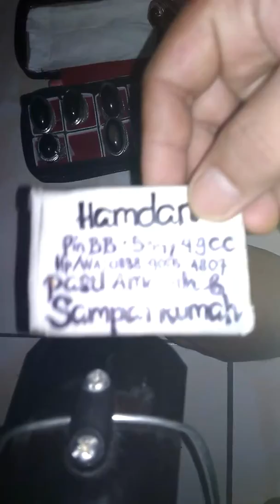FOSIL GALIH KELOR uji (Pisau Tentara) dengan EXTRIM..!!! Minat.Hp/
Kunjungi Facebook saya dengan nama akun yg sama Untuk Bukti Lebih Dari 200 Pengiriman dan Sangat BANYAK TESTIMONI PELANGGAN. DIJAMIN AMANAH 100℅. Minat HP/WA 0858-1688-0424